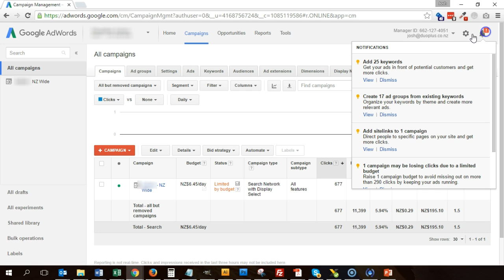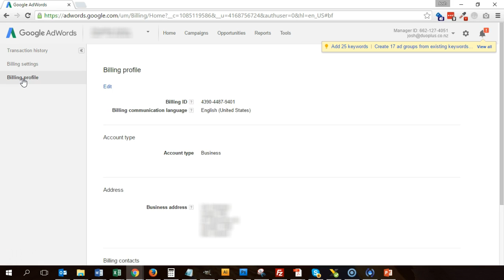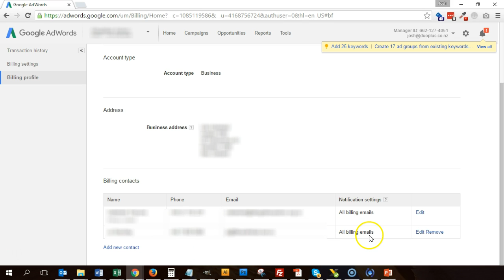AdWords - How to Get Invoices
Here is how to download copies of your AdWords invoices in the old AdWords interface.